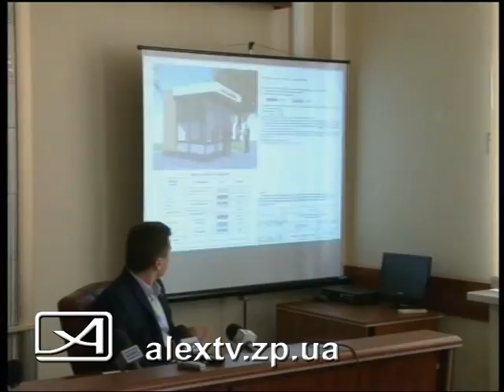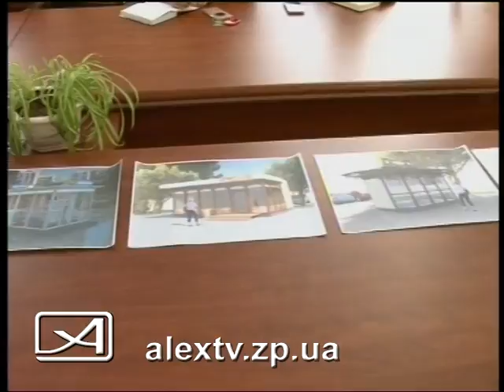Архетип для МАФов